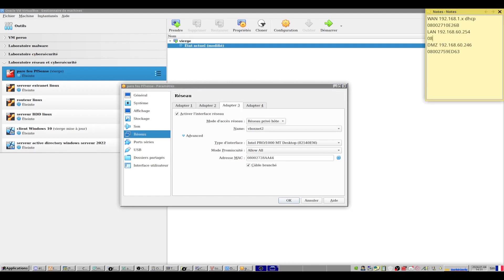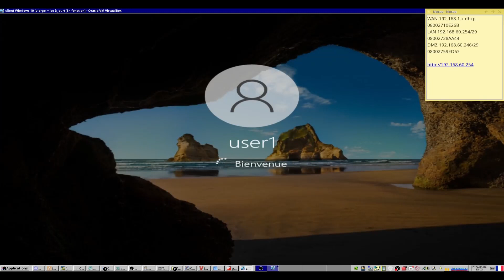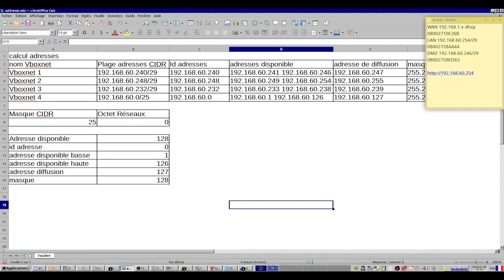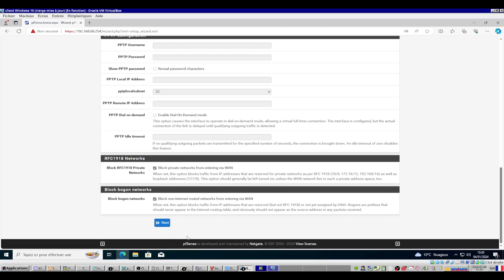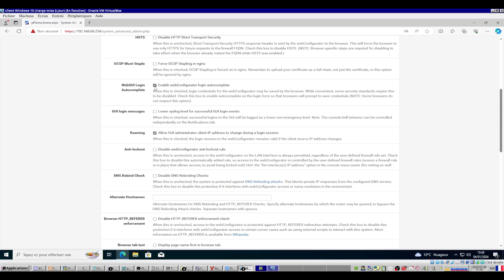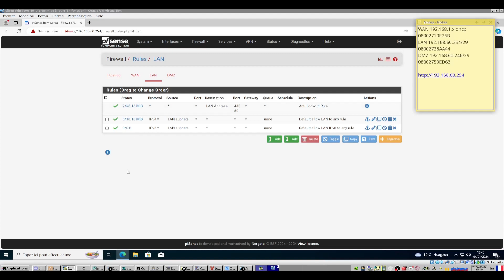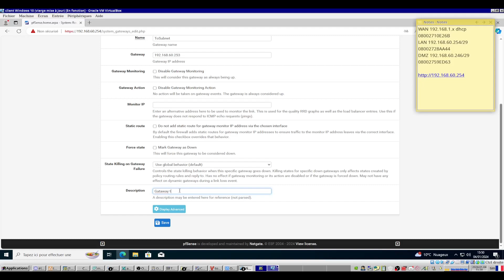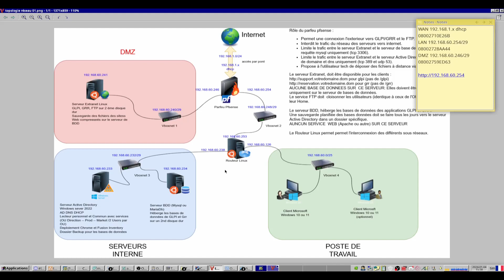008 configuration pfsense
008 configuration pfsense